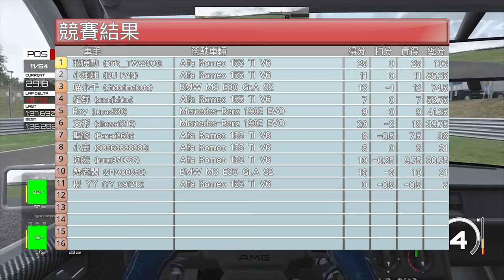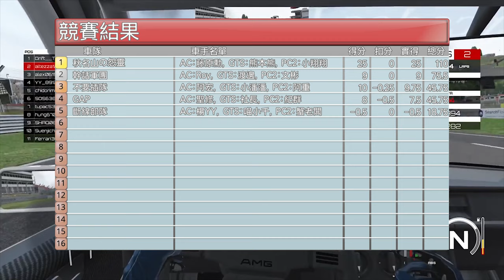2018 PRB 90 min R7 - TOP2 Battle / Assetto Corsa / DTM / Brands Hatch GP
這場很刺激，但篇幅關係只能選兩個 QQ
想看其它精彩畫面嗎？在下面留言讓我知道～